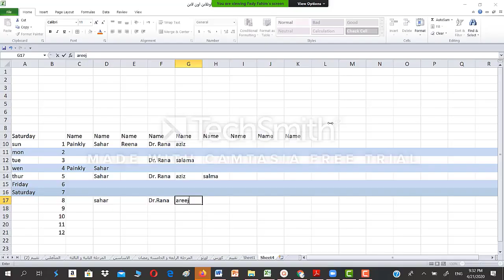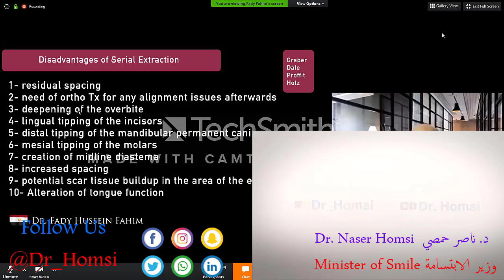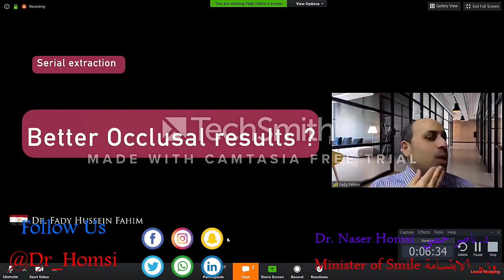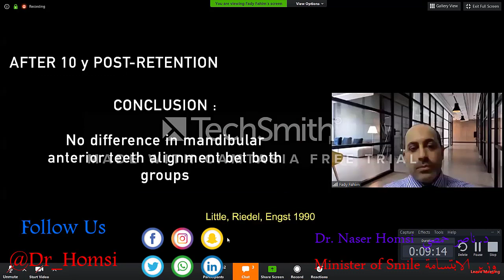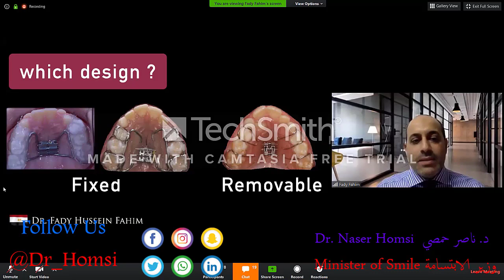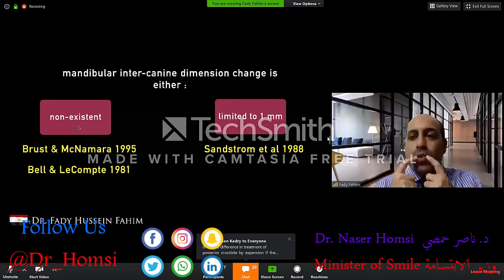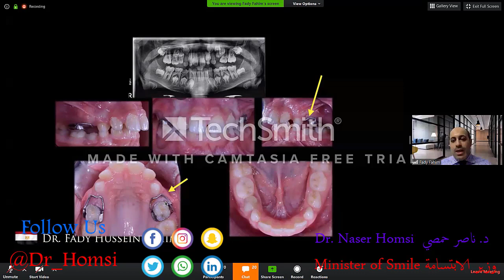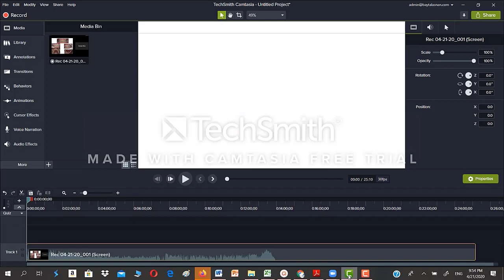Orthodontic Treatment for Severe Crowding - Serial Extraction